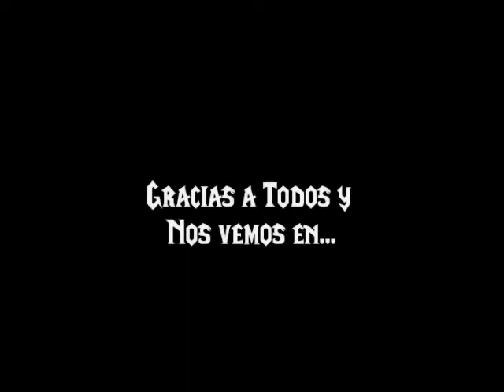Ultraxion HC By Warrios Of The World Exodar (A)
Tirada de Ultraxion Hc 10 Mode en grupo de Hermandad, de la Hermandad Warrios Of The World (Exodar Alianza) Desde el punto de Vita de Guerrero Fury